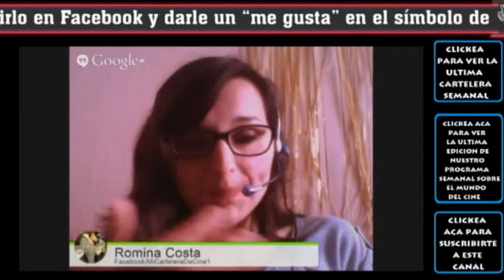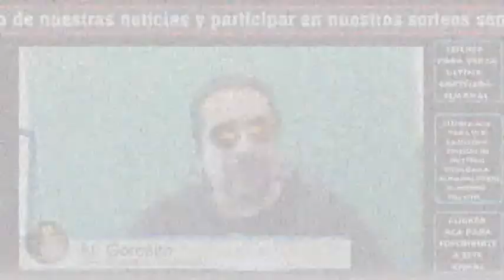CAMINANDO ENTRE TUMBAS / A walk among the tombstones - comentario / review / critica de la pelicula